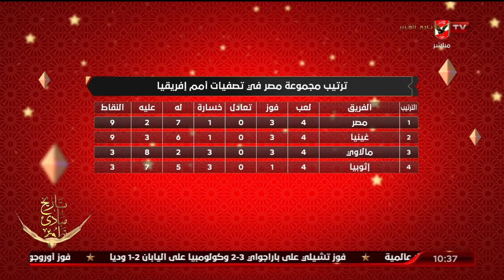فاروق صلاح وجولة في أبرز الأخبار المحلية والعالمية وأخر أخبار الأهلي